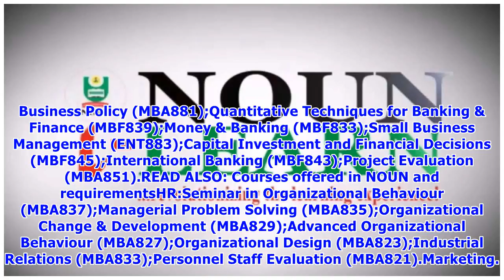NOUN registrable courses for MBA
The NOUN portal has been acting up a little bit lately, so if you are looking for NOUN registrable courses for MBA, you can find out all about them here. We will tell you about all the core and elective NOUN courses available for registration, as well as a little bit about the MBA programme. Check it out!In order to make navigation easier, we have divided this article into three parts: core courses, elective courses and information on the National Open University of Nigeria’s MBA programme. That...